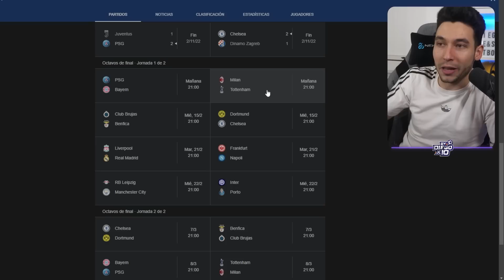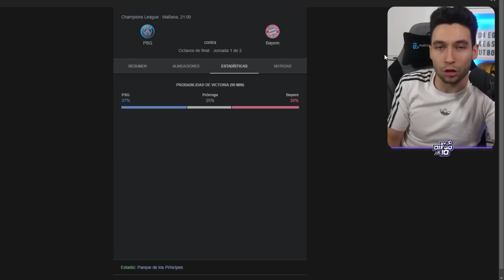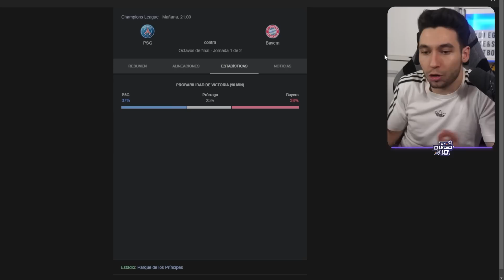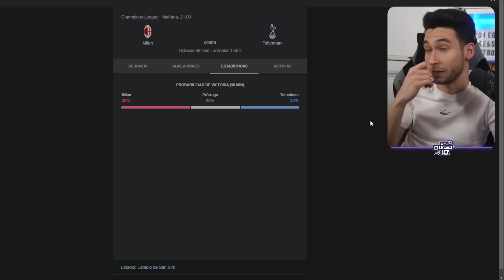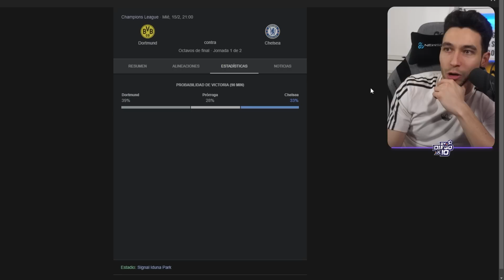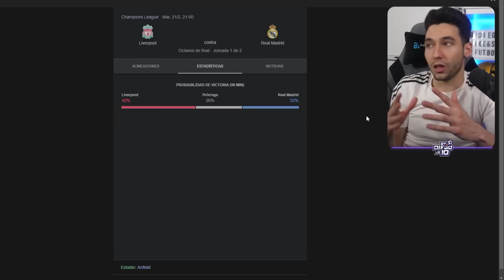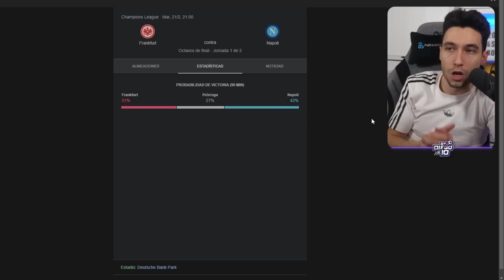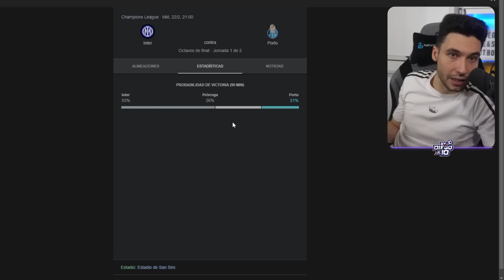PREDICCIÓN de OCTAVOS de FINAL de la CHAMPIONS LEAGUE 2022/23 (PARTE 2)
► ¡Sígueme!